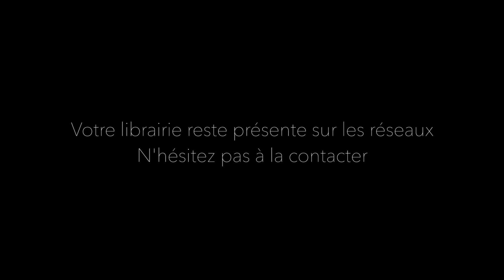Passions d'Automne 2020 // Le Labyrinthe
Une nouvelle fois La Cie Les Chiens Tête en Haut s'associe à Libr'Aire pour vous mettre les mots à la bouche.
Cette année ce sont 11 librairies de Lille et d'Amiens qui se prêtent au jeu pour vous donner un aperçu des ouvrages qui ont retenu leur attention.

En cette période particulière, il est d'autant plus important de soutenir les commerçants indépendants. Soutenez votre librairie !